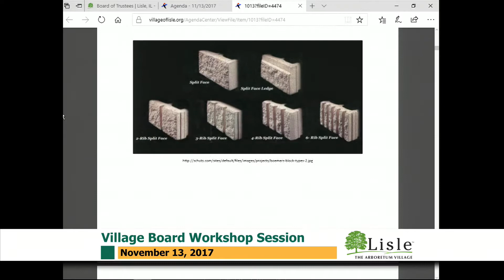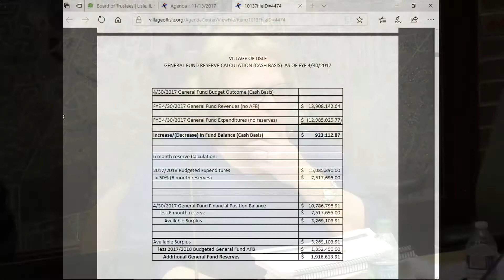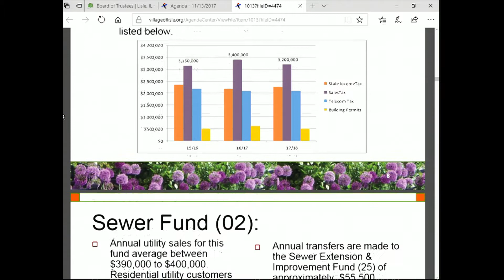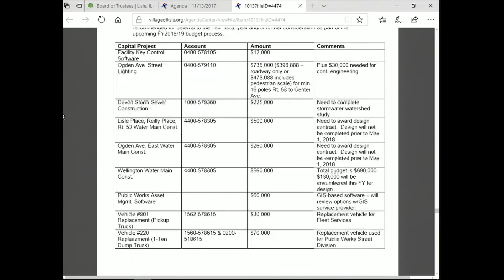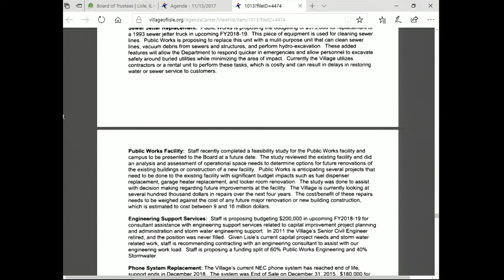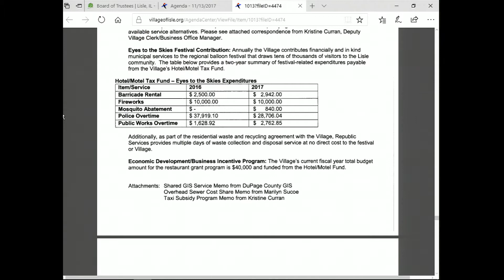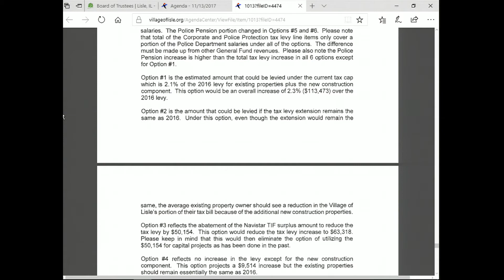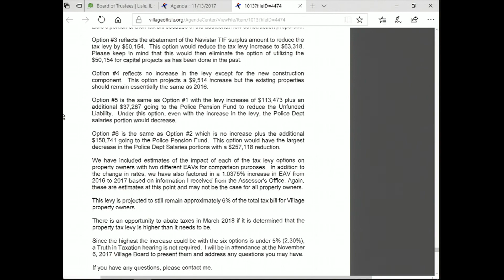2017-11-13 Lisle Village Board Workshop Meeting